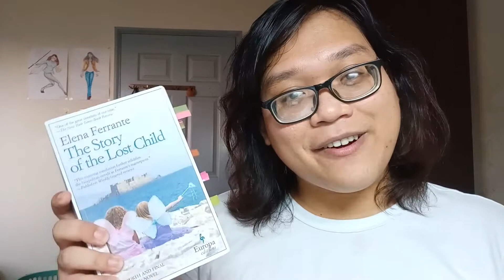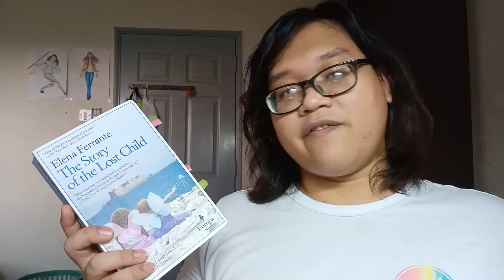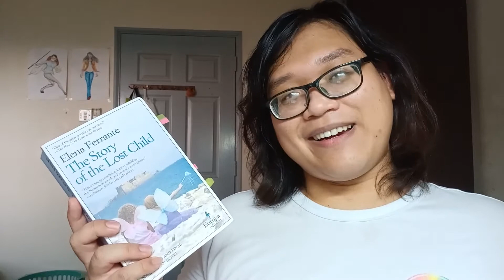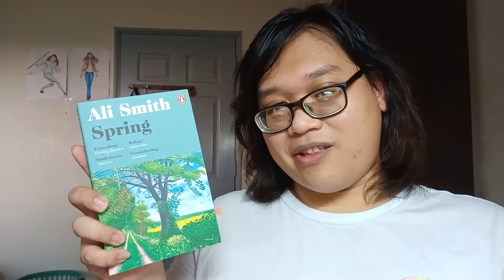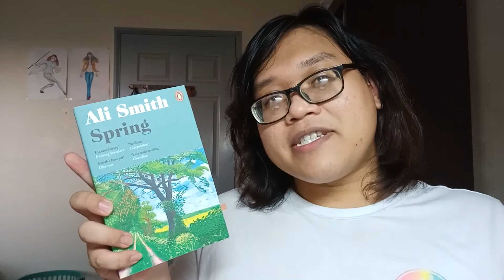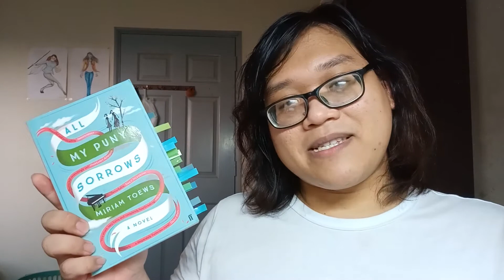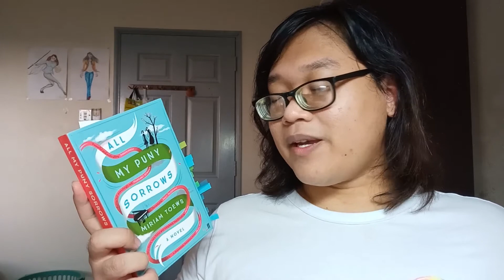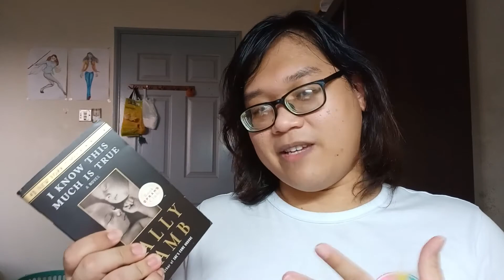Bookish avec moi: I finished the Neapolitan Novels, 2nd Double Shot, March of the Mammoths 2021 TBR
== Books mentioned ==
The Story of the Lost Child - Elena Ferrante (trans. Ann Goldstein)

The Story of the Lost Child is a buddy read with Kirsten of @kirsten0929